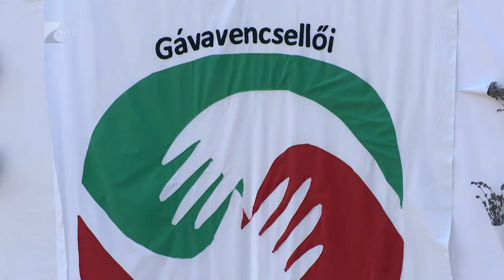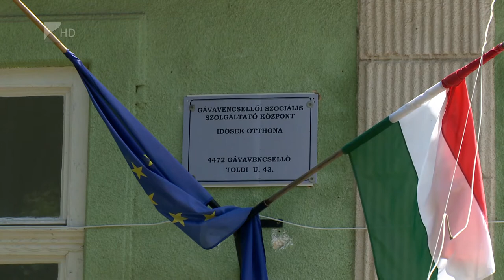35 perc - 2021.07.12.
Témák:

1. Nyitás Máriapócson - egyre többen keresik fel a járvány után a kegyhelyet
2. Tízéves évforduló - ünnepelt a szociális szolgáltató Gávavencsellőn
3. Burgonyahelyzet - milyen termésre számíthatunk idén?